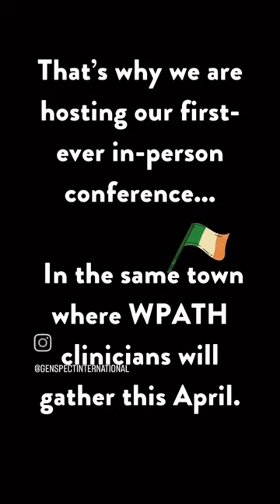Announcing "The Bigger Picture" Conference